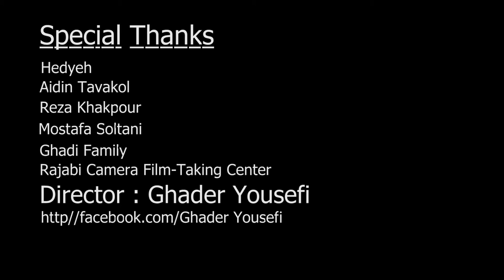Shahram Abbaszadeh Delshekasteh Full HD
Edit By : Behnam Hasani
director : Ghader Yousefi